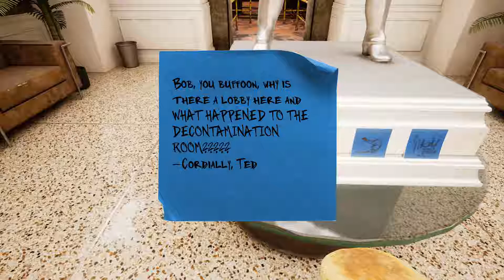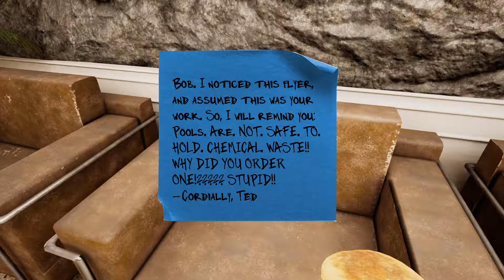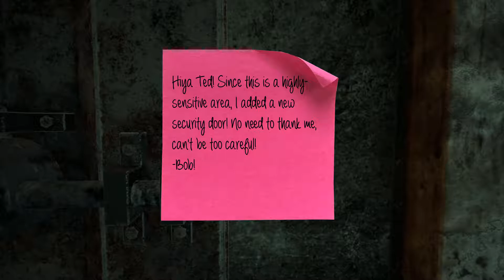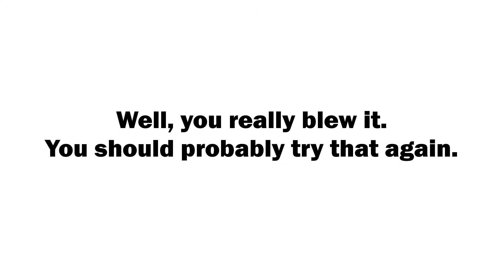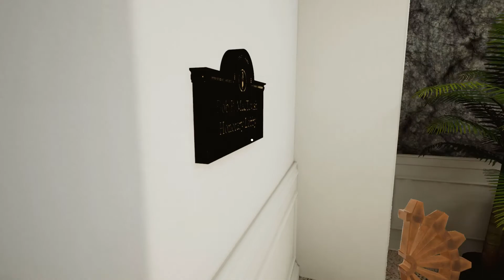Maize w/Nelly Part 4 - Very Dangerous Nuclear Stuff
I never knew I could love something like I love a grumpy Russian teddy bear who regularly calls me stupid.  Climb into the Maize and learn to love him as much as I do.

If you'd ever like to chat or make suggestions, hit me up on Twitter